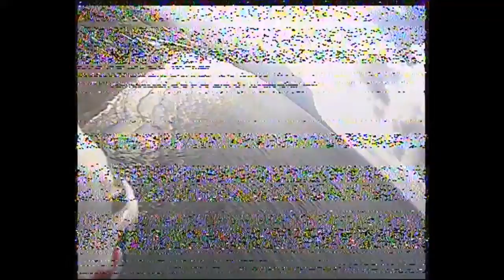21/02/2018 volo 3 con FMS Dragon Fly, spiaggia di Capaci